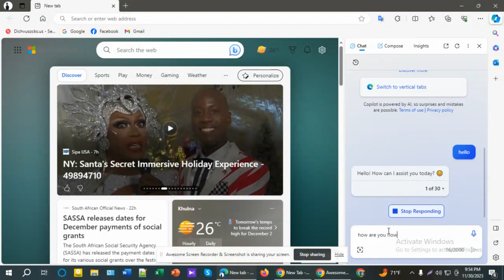How to use Microsoft Ai Copilot in windows 10 on Microsoft edge.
use Microsoft Ai Copilot in windows 10 on Microsoft edge. It only works in
Microsoft edge and google chrome.